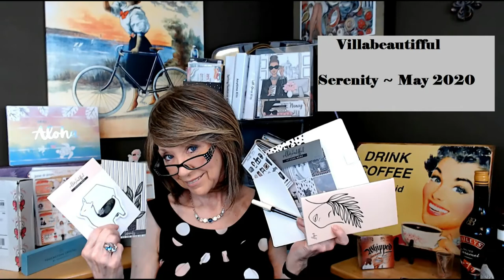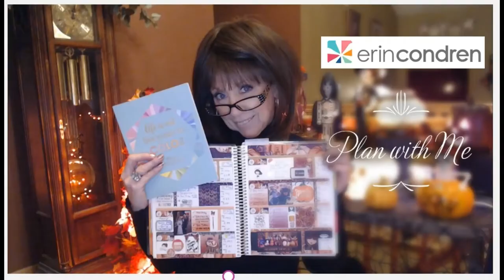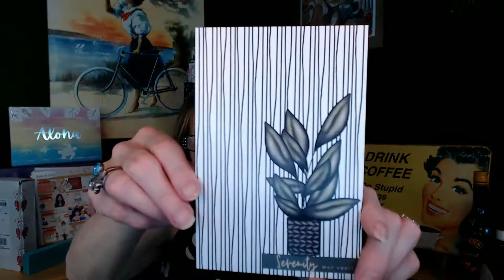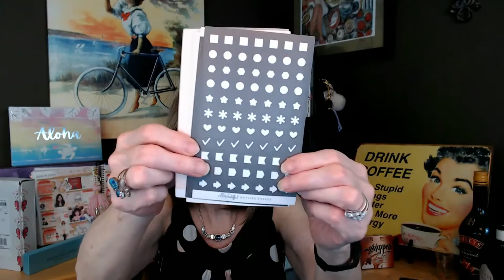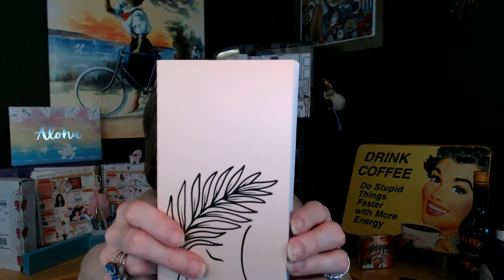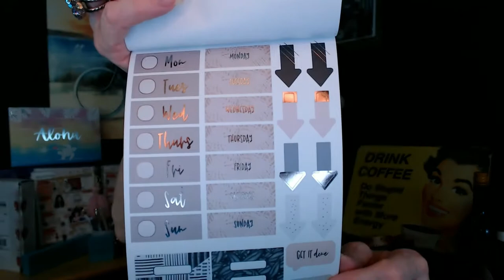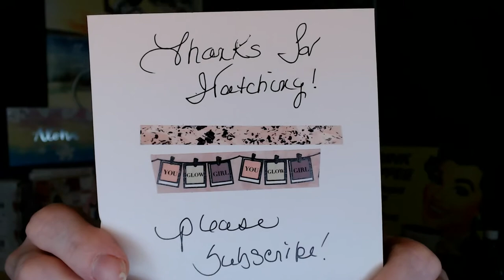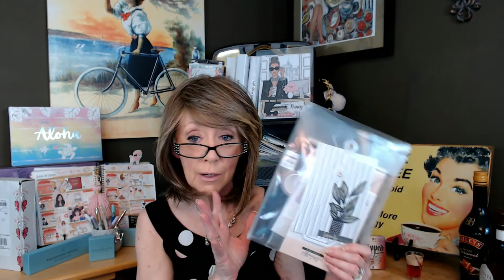Villabeautifful//Serenity May 2020 Kit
Hi Everyone!!

Thanks again for joining me it means more to me than you know!!

This is one of my Monthly kits for my Erin Condren Planner, Villabeautiffiul!

This site offers a few different kits each month, it is not a monthly Subscription, she will post the availability between the 15-20th of each month, until she decides to cut it off for the month.
the one I get is $30.50

*** and the new 2021 planners are now for sale!!

xoxo
Nancy